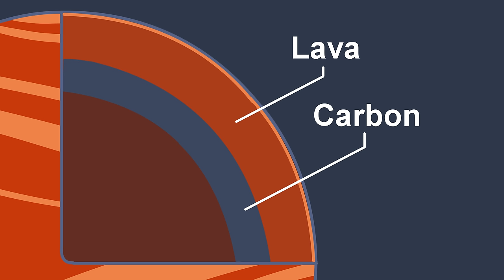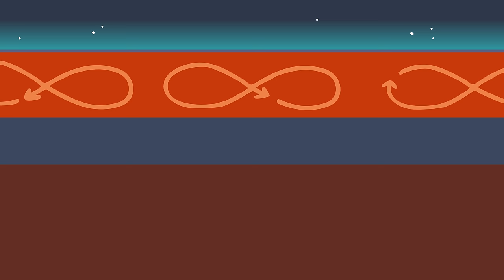Rooster Teeth Animated Adventures - Burnie Hates NASA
Burnie fears what he does not understand, as evidenced by his anger towards NASA's ability to describe planets hundreds of lightyears away. Or maybe he's actually right and they're just making it all up. Either way he goes on a rant and it's funny!

Directed by Jordan Cwierz
Animated by Jordan Battle